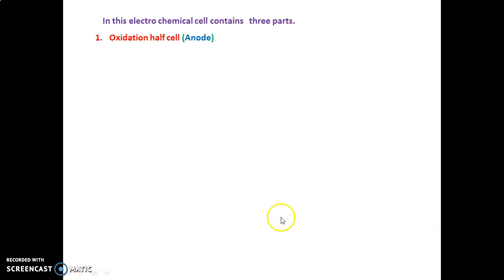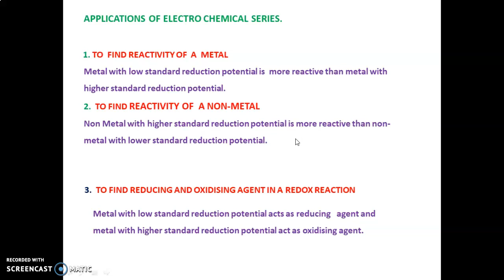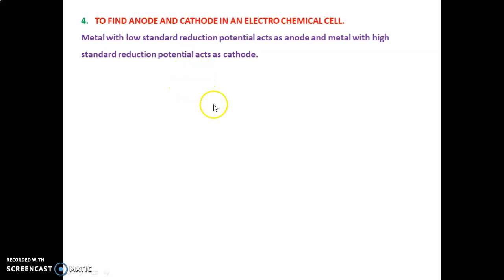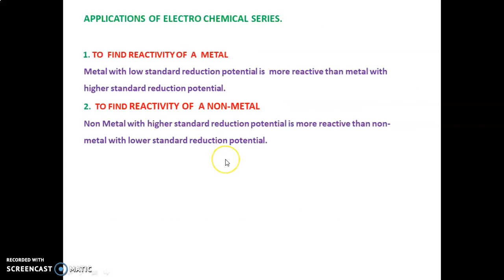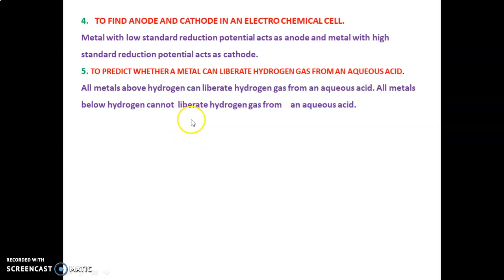APPLICATIONS OF ELECTROCHEMICAL SERIES PART 2